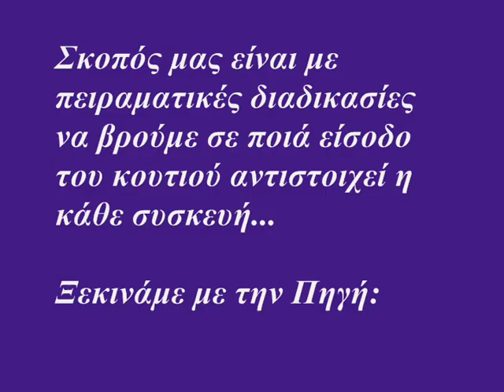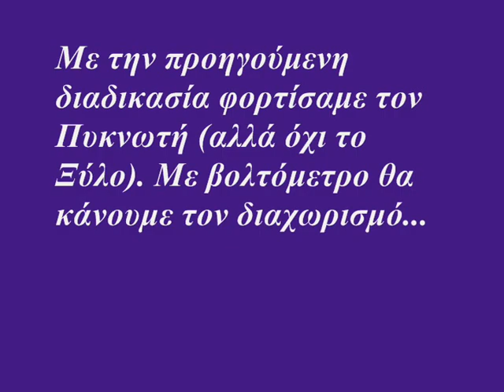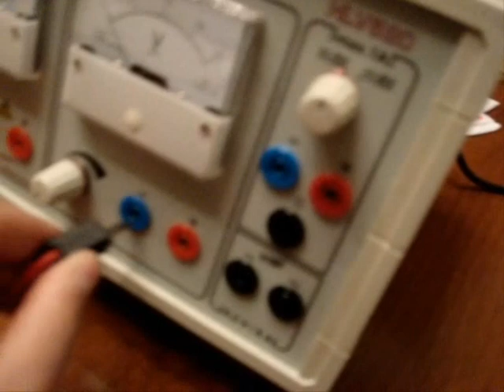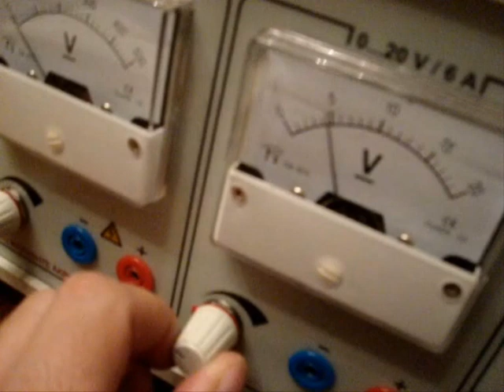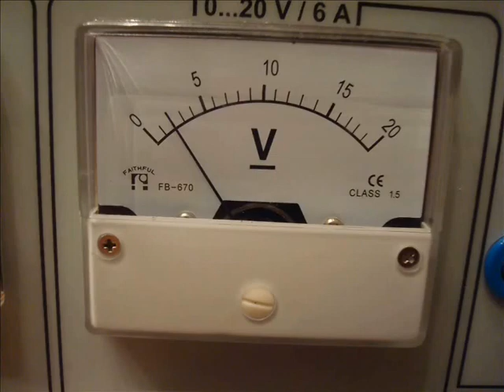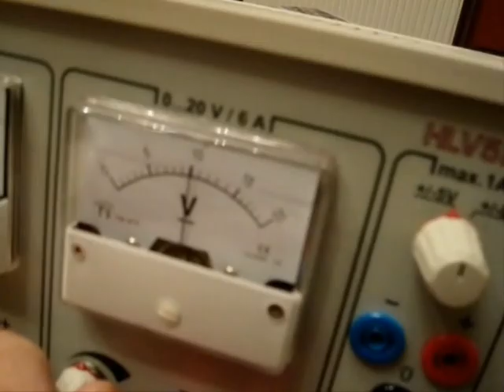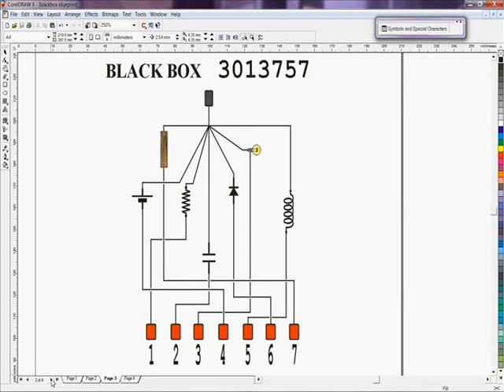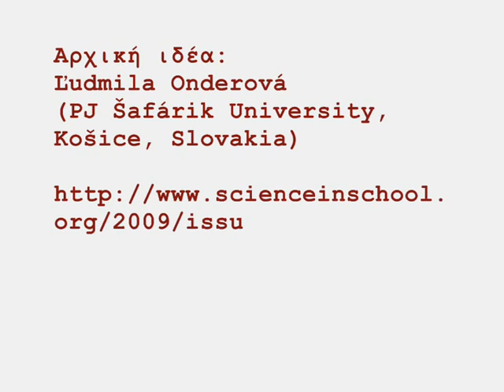Black Box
Πείραμα Ηλεκτρισμού για την Φυσική γενικής παιδείας Β΄Λυκείου.

An electricity experiment for the High School Physics lesson.